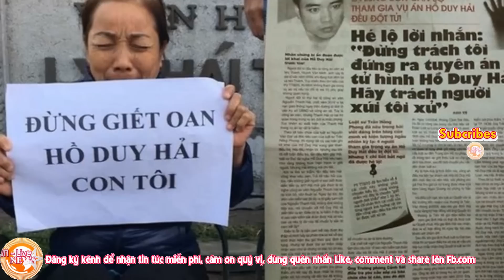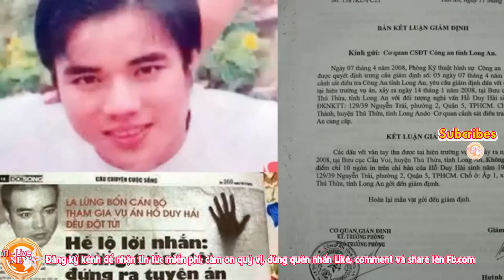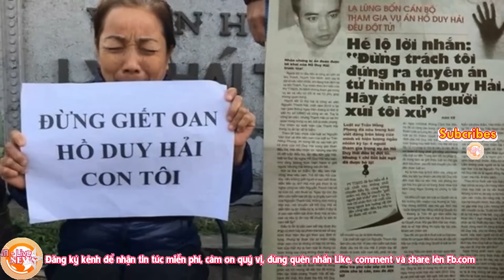Vụ Hồ Duy Hải: Thở phào với bằng chứng ngoại phạm mà luật sư & gia đình cung cấp